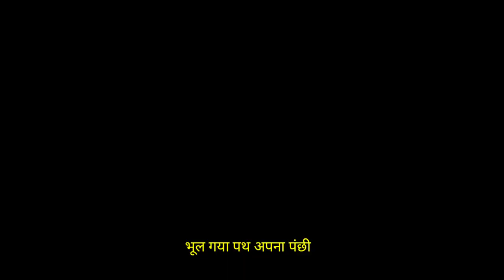भूल गया पथ अपना पंछी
संतमत भजन

रिकार्डिंग एवं प्रस्तुति-तरूण यादव रघुनियां